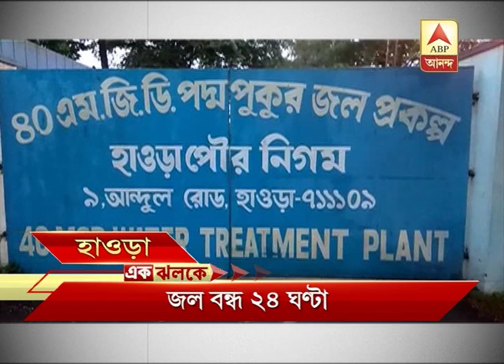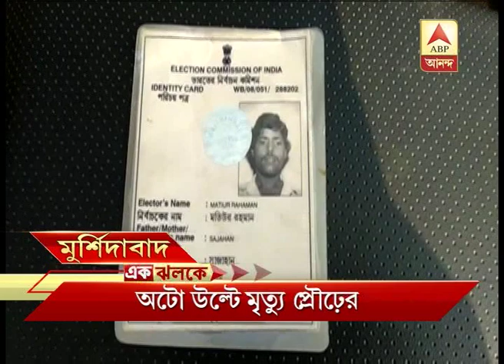Headlines Ek Jhalake